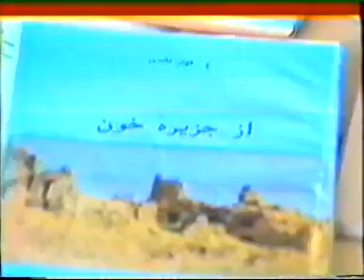QAHAR ASI قهار عاصی کابل ای کابل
قهار عاصی کابل ای کابل